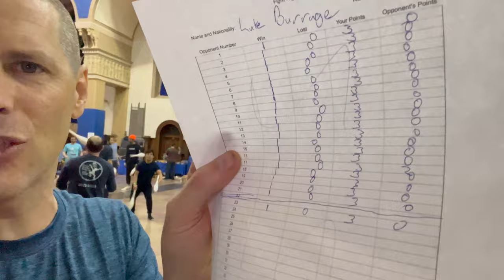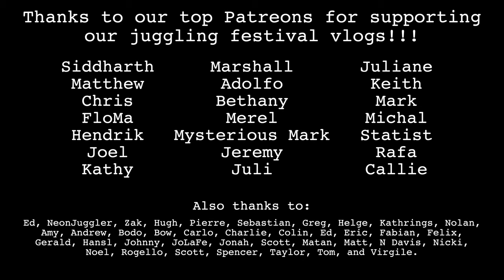TurboFest 2024 Part 2 - Games, Gala Show, Fight Night Combat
Saturday and Sunday of TurboFest were packed full of juggling events! I had to do workshops, organise and try to win Fight Night, perform in the Gala Show, as well as pretend to enjoy the “Competitions” (featuring serious games) and the “Games” (featuring sillier games).